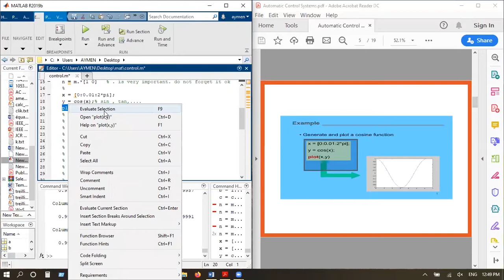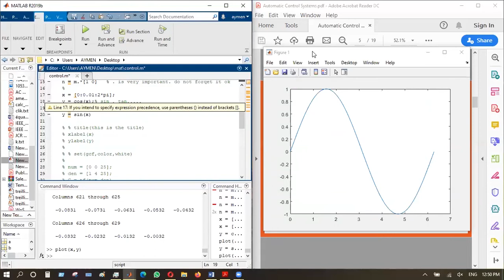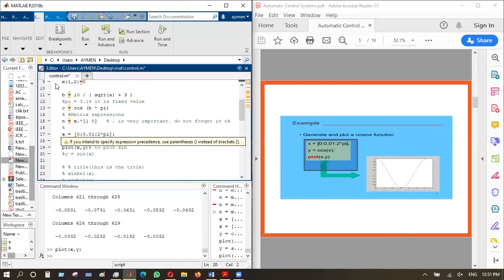Control Systems- Generate and plot a cosine function in Matlab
يوتيوب

فيس بوك

تويتر

 انستا

يوتيوب